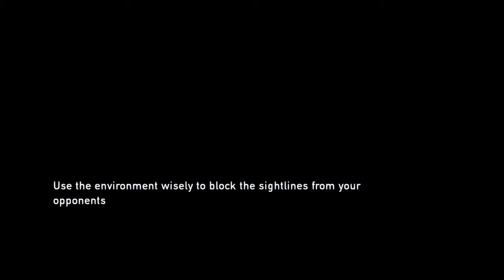The Last of Us™ ps4 luis guzman